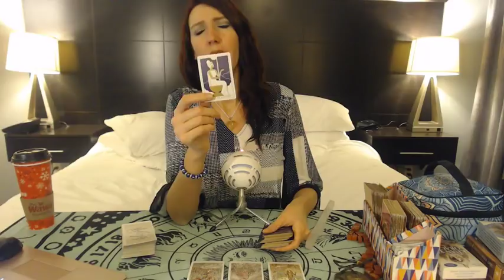LIBRA, " WHAT DO THEY SECRETLY WANT TO TELL YOU" JANUARY 2019 SPY ON THEM LOVE READINGS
To get a personal VIDEO reading:
OXOX

Libra JANUARY 2019 ex return Love and soul mate reading for your Sun, Moon, or rising Libra! It's your end of JANUARY 2019 ex return tarotscope overview reading. Angels, oracle cards, tarot and so much more!